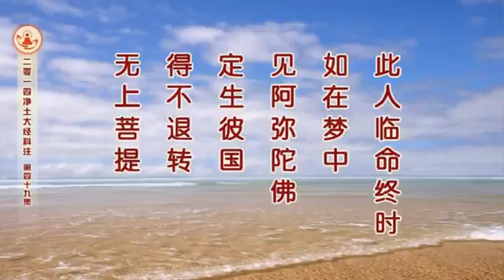Chúng ta đừng học quá nhiều, quá nhiều sẽ làm không nổi